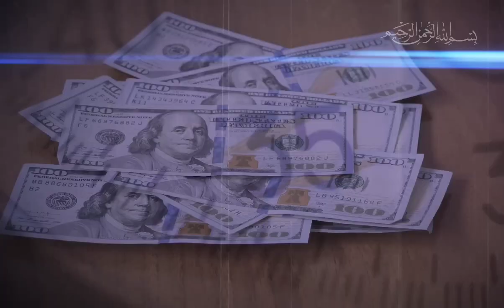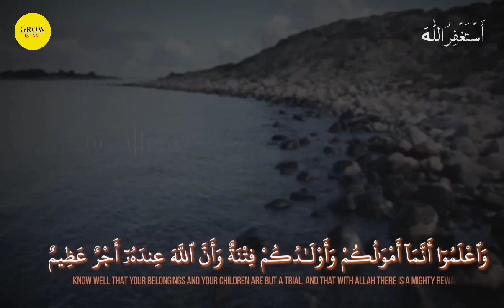Future, Career & Money | Muhammad Ali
༺Bΐรmΐllคђ༻

motivation
motivational video
motivational speech
motivational
motivational speeches
2021 motivation
best motivational video
motivation madness
new year motivation
success motivation
your future self motivation
student motivation
2023 motivation
future motivational video
motivation video